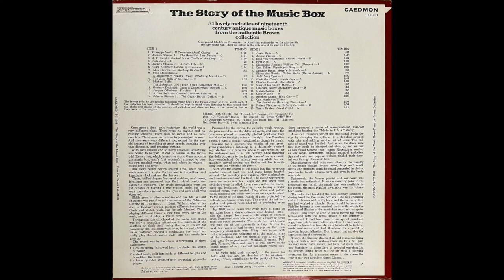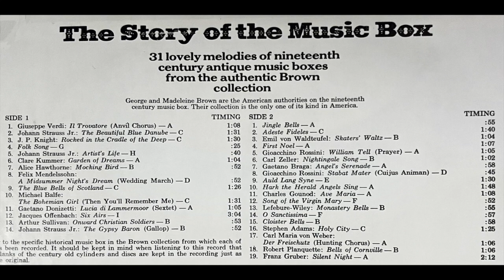The Story Of The Music Box, Classical & Christmas Melodies of 19th Century Antique Music Boxes, 1971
The Story Of The Music Box
31 Lovely Melodies of Nineteenth Century Antique Music Boxes
From the Authentic George and Madeline Brown Collection
Label: Caedmon Records – TC 1391
Vinyl, LP, Stereo
US, 1971

0:00 - Side 1
A1 - Il Tavatore (Anvil Chorus), Composed By Giuseppe Verdi
A2 - The Beautiful Blue Danube, Composed By Johann Strauss Jr.
A3 - Rocked In The Cradle Of The Deep, Composed By J. P. Knight
A4 - Folk Song
A5 - Artist's Life, Composed By Johann Strauss Jr.
A6 - Garden Of Dreams, Composed By Clare Kummer
A7 - Mocking Bird, Composed By Alice Hawthorne
A8 - A Midsummer Night's Dream (Wedding March), By F. Mendelssohn
A9 - The Blue Bells Of Scotland
A10 - The Bohemian Girl: (Then You'll Remember Me), By Michael Balfe
A11 - Lucia di Lammernoor (Sextet), Composed By Gaetano Donizetti
A12 - Six Airs, Composed By Jacques Offenbach
A13 - Onward Christian Soldiers, Composed By Arthur Sullivan
A14 - The Gypsy Baron (Gallop), Composed By Johann Strauss Jr.

19:38 - Side 2
B1 - Jingle Bells, Composed By James Lord Pierpont
B2 - Adeste Fideles, Composed By John Francis Wade
B3 - Skater's Waltz, Composed By Emil von Waldteufel
B4 - First Noel
B5 - William Tell (Prayer), Composed By Gioacchino Rossini
B6 - Nightingale Song, Composed By Carl Zeller
B7 - Angel's Serenade, Composed By Gaetano Braga
B8 - Stabat Mater (Cuijus Animan), Composed By Gioacchino Rossini
B9 - Auld Lang Syne
B10 - Hark The Herald Angels Sing
B11 - Ave Maria, Composed By Charles Gounod
B12 - Song Of The Virgin Mary
B13 - Monastery Bells, Composed By Lefebure-Wiley
B14 - O Sanctissima
B15 - Cloister Bells
B16 - Holy City, Composed By Stephen Adams
B17 - Der Freischutz (Hunting Chorus), By Carl Maria von Weber
B18 - Bells Of Cornville, Composed By Robert Planquette
B19 - Silent Night, Composed By Franz Gruber